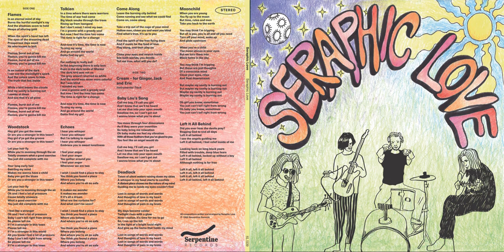B1 Cream - for Ginger, Jack and Eric – Seraphic Love LP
Band: Seraphic Love
Title: Deadlock
Label: Serpentine Records Ltd.
All compositions written and arranged by Seraphic Love

Personnel:
Gianluca Zeraschi – guitar
Robin Gerstgrasser – bass guitar
Micha Weiss – drums, percussion

Recording engineer – Gianluca Zeraschi
Mixed by Sebastian Zwahlen at Shirt's off Studio
Mastered by Adi Flück at Centraldubs
Artwork & Cover by Micha Weiss
Produced and directed by Gianluca Zeraschi

Lyrics:

Instrumental song

If music be the food of love, THEN PLAY ON!